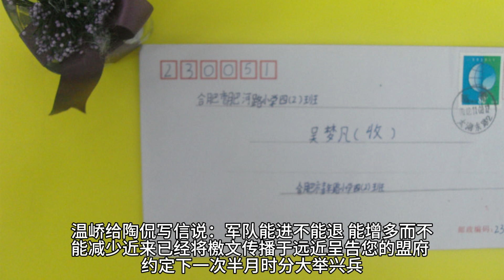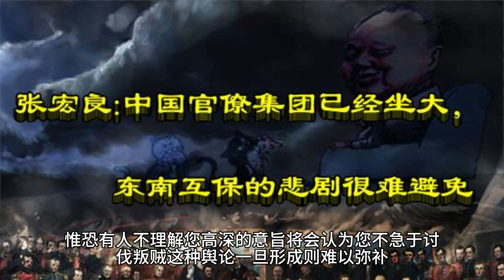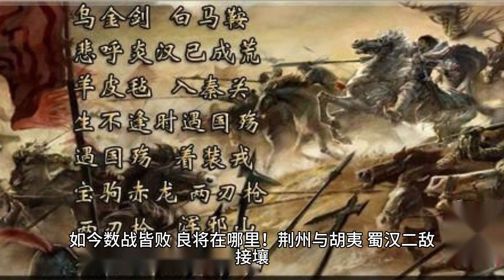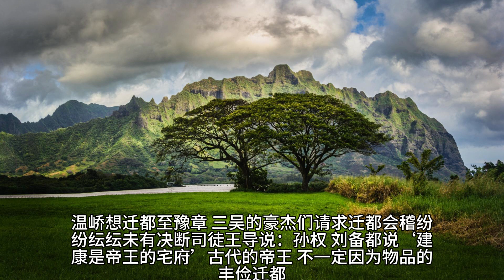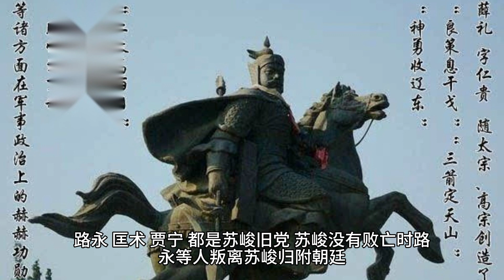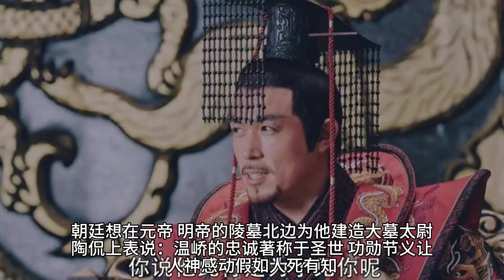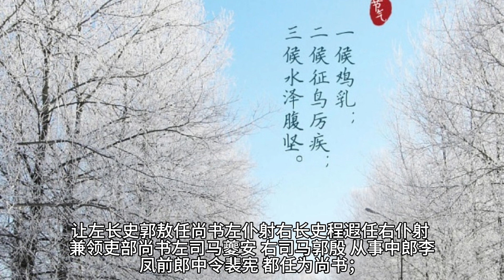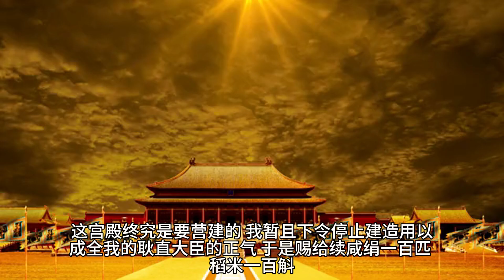《资治通鉴》晋纪十六